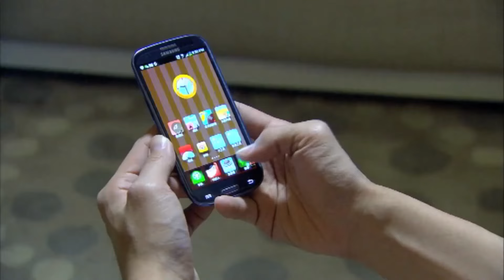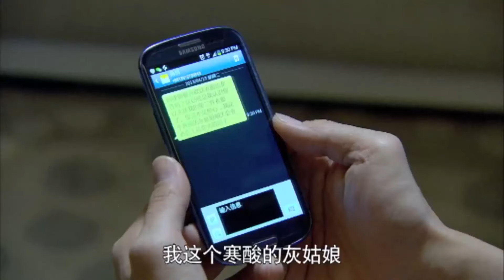灰姑娘留宿霸總家甜蜜一夜，一家三口幸福同框，霸總和灰姑娘忍不住彼此放電！【戀戀不忘 Loving, Never Forgetting】